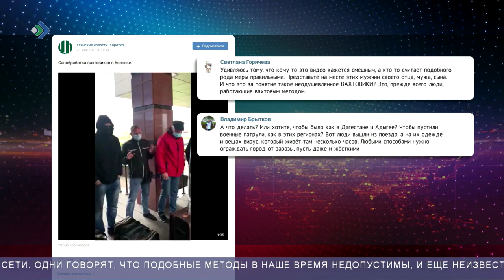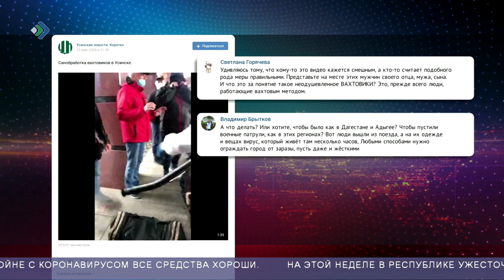Видео санобработки вахтовиков в Усинске вызвало бурные обсуждения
Очевидцы сняли процесс дезинфекции приезжающих в город специалистов на камеру мобильного телефона и выложили в Интернет.